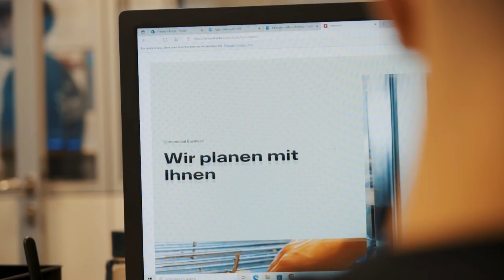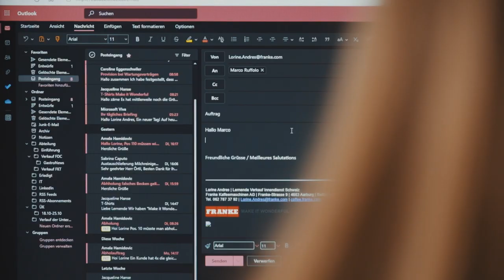Kunden bedienen und betreuen als Kaufmann/-frau EFZ - Franke Schweiz AG | Lehrstellenvideo | Yousty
Ein Einblick in den Alltag einer Lehrstelle bei der Franke Schweiz AG in Aarburg AG als Kaufmann/-frau EFZ

In diesem Video bringen wir euch den Beruf Kaufmann/-frau EFZ näher. Hinter diesem Beruf steckt so viel mehr als man auf den ersten Moment denken mag. Interessiert? Dann schau dir unbedingt das Video an.

Die Franke Schweiz AG in eigenen Worten: «Du interessierst Dich für eine Ausbildung in einem globalen Unternehmen, die abwechslungsreich und interessant gestaltet ist und Spass macht? Dann bist Du bei Franke genau richtig! Wir bilden kontinuierlich junge Menschen in verschiedenen Berufsbildern aus und schaffen so den Grundstein für die persönliche Karriere.»

Ihr wollt mehr über eine Ausbildung bei Franke Schweiz AG erfahren? Hier gibt es mehr Informationen: Das Besondere an yousty.ch ist, dass du neben allen wichtigen Informationen und Tipps zu den Berufen, freien Lehrstellen und dem Bewerbungsprozess Einblicke in ein Unternehmen bekommst. Bei Yousty kannst du online schnuppern!